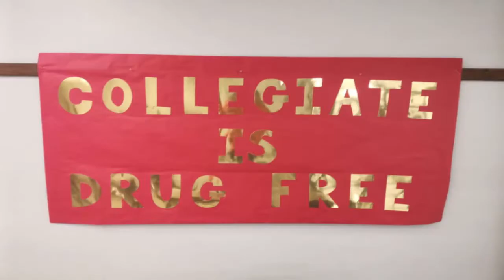Zhang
Student Senate